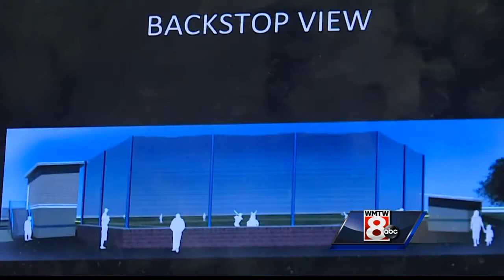Construction underway on sports complex in Lewiston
Lewiston's state of the art facility will be ready in August of 2018